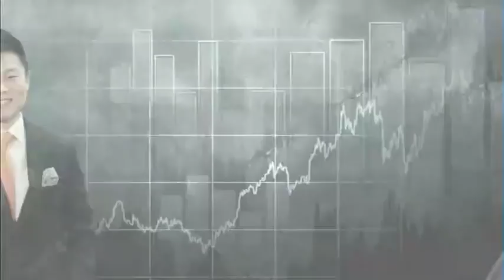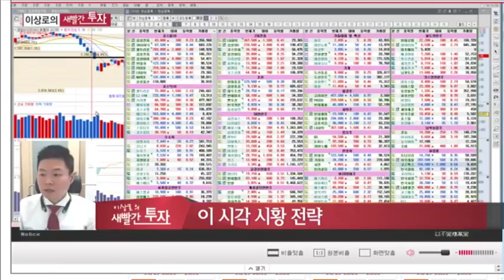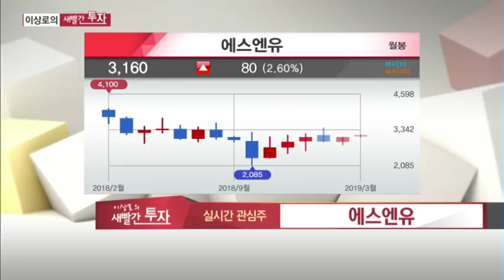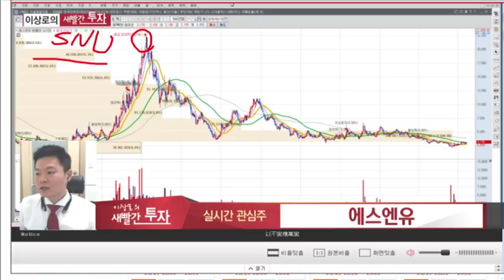주식추천종목! 에스엔유, 화신, 자동차부품주, OLED장비주, 폴더블관련주 MTN 이상로의 새빨간투자